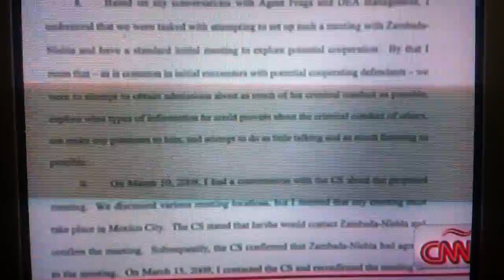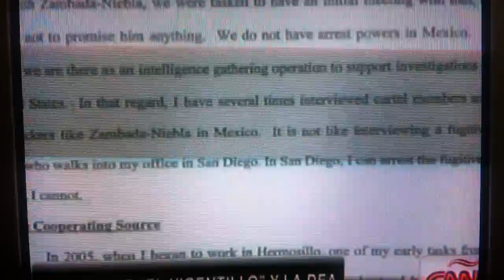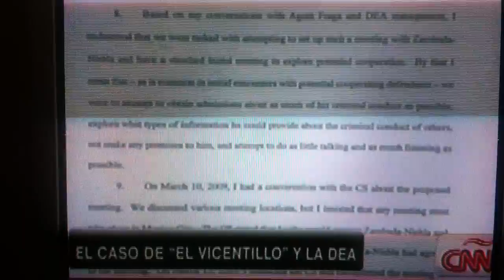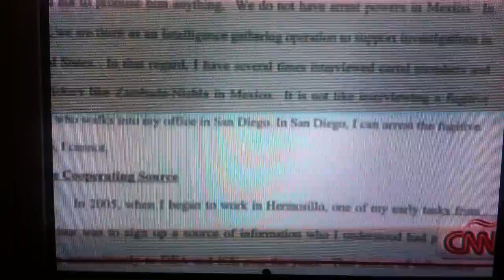La DEA interviene en México con o sin autorización del gobierno mexicano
La "Guerra contra el narco es pretexto de calderón y de EU para  intervencionismo de EU en México.